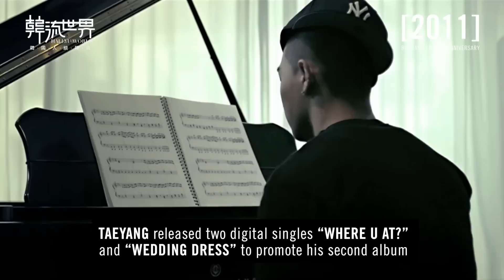10 Years of BIGBANG ! (Anniversary Special)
(*CC for CN)  Big Bang has achieved much success over the past 10 years. Let’s see some of their major achievements and music releases which touched the world and gained the group millions of fans, also known as V.I.P. Hallyu World takes you back to 2006 when they first started out as rookies under YG Entertainment and follows their incredible journey till present day 2016. See just how much they changed and grown, in their happiness, hardship and never ending love for their fans.

* 點擊 cc 看中文字幕

慶祝BigBang出道10週年